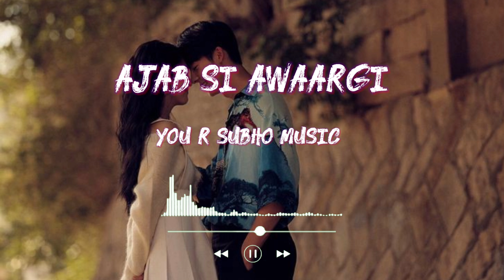Ajab Si Awaargi || You R Subho Music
Hindi love song trending
New heart touching love song
YouTube trending love song
YouTube trending Hindi song
Latest Bollywood romantic songs
Most beautiful heart touching song
Romantic Hindi songs cover
New romantic love story song
Bollywood romantic songs on YouTube
New video heart touching song
New Hindi song heart touching
Love song heart touching hindi
Trending Hindi song dance cover
Hindi song trending now
Latest Bollywood soft songs
Latest trending Hindi album songs
Latest trending Hindi songs
New heart touching song 2022
Sad songs 2023 Hindi sad song heart touching
Soft romantic Hindi songs 2023
All time hit Hindi songs new
90s hits Hindi songs video romantic
New romantic audio song
New hit romantic song
New super hit love song
New Hindi song famous
Trending Hindi songs dance cover
All hit romantic Hindi songs mix
New love song single track
Best love song single track
Best romantic Hindi songs single track
Best Hindi songs not romantic